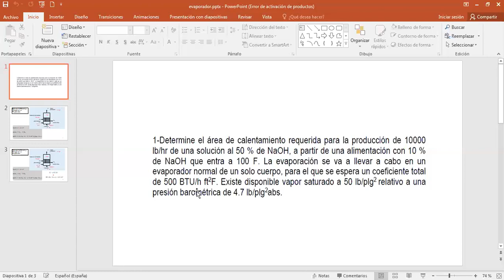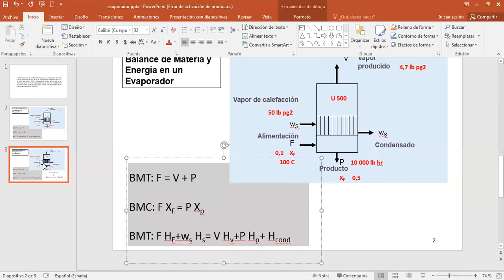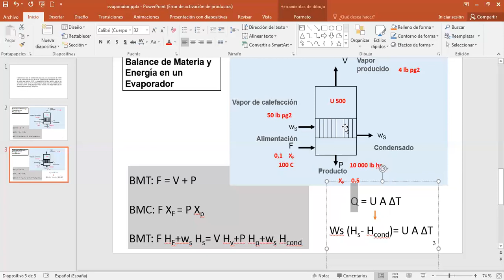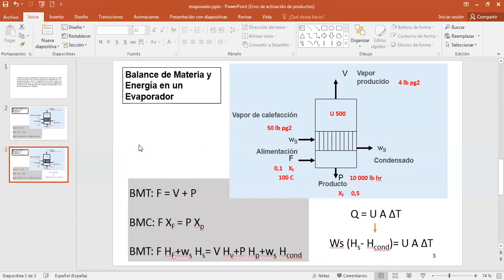55- TET 2021 Evaporadores Práctico 1